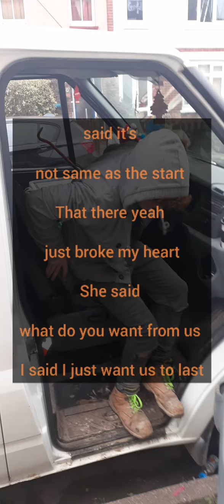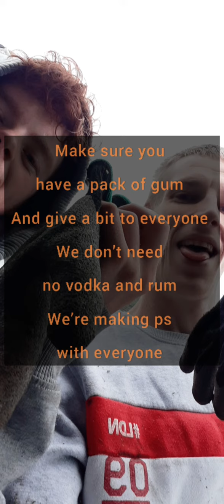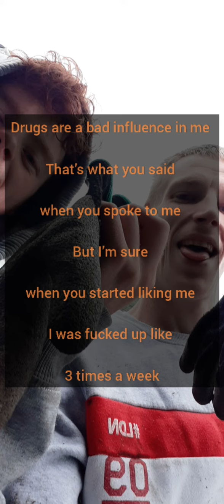lil Glock - Love Wave